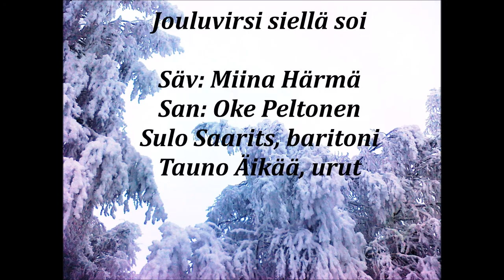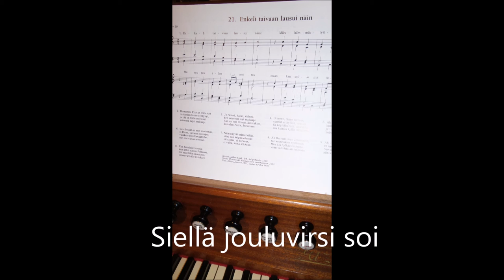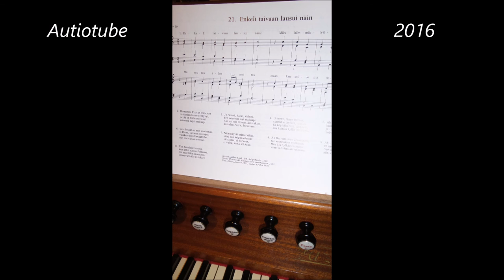Jouluvirsi siellä soi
Vuotten taitse muiston maitse,
Miina Härmä (Hermann), Oke Peltonen,
Sulo Saarits, Tauno Äikää